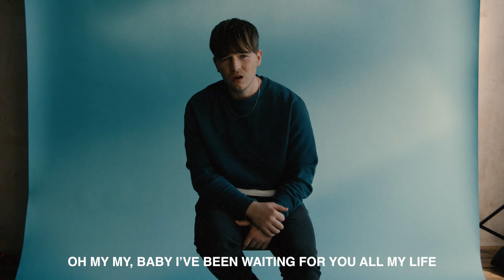Ewan Mainwood - Waiting For You (Official Lyric Video)